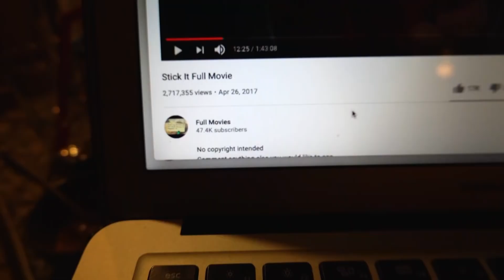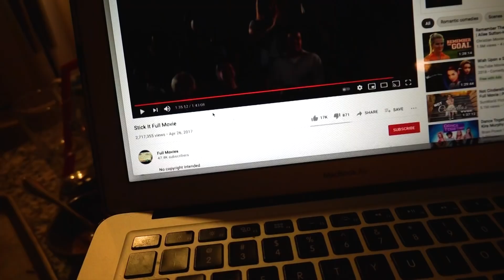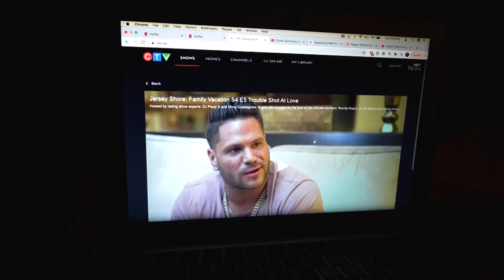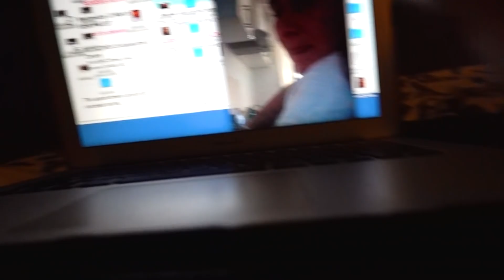a very realistic night time routine *vlog*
Hi guys!! I just want to say that I am currently changing this routine cause it just doesn't serve me anymore.. but wanted to vlog it before I try to be more responsible and productive!! Keyword *try*! Hope you guys enjoy this VERY honest and realistic night time routine :)

0:00 - 3:37 intro
3:40 - 4:54  emergency snack run
5:00 - 6:30 getting settled
6:30 - 8:16 haul
8:16 - 9:17 vibe check
10:57 - 13:12 making dinner
13:15 - 14:36 movie time
14:40 - 17:37 skincare
18:27 - 20:46 powerclean